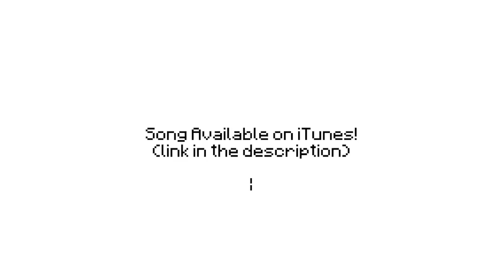Revenge Cover by Ludwig